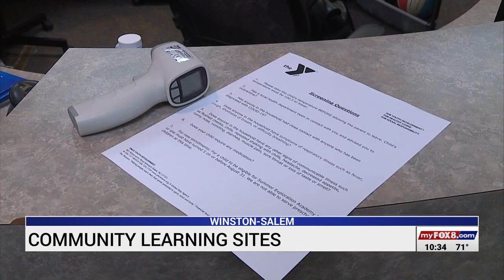Community centers transforming into virtual learning centers for students in the Triad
Monday marks the start of school for Winston-Salem/Forsyth County Schools and to help ease the challenges that come with virtual learning, the district is offering community learning hubs.